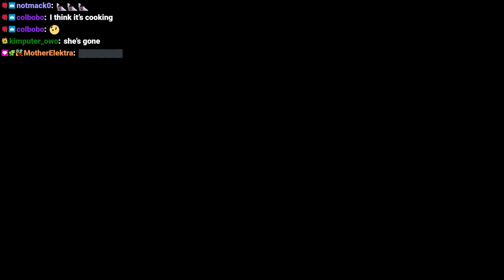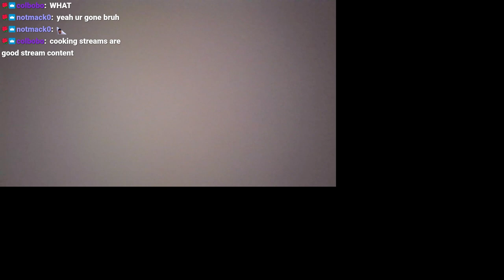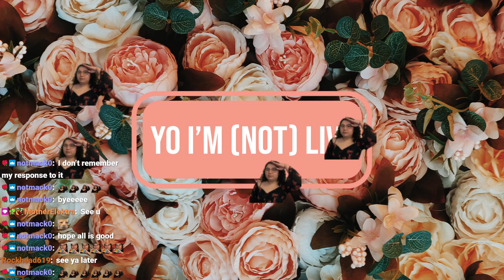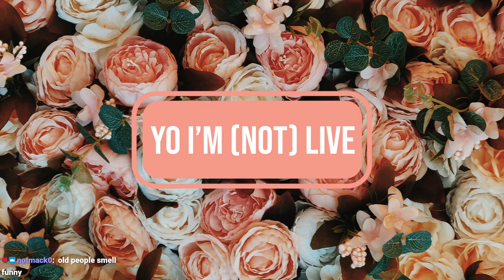2/13/24 MAKING A BOUQUET FOR UR MOM! (I'm now ur stepmom)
Time Stamps
00:00:00 Starting Soon
00:05:30 Intro
00:07:30 Making the Bouquet
01:47:00 Thanking Subs Calligraphy